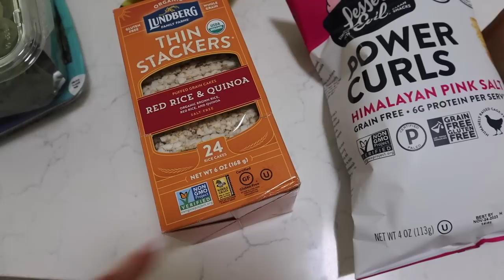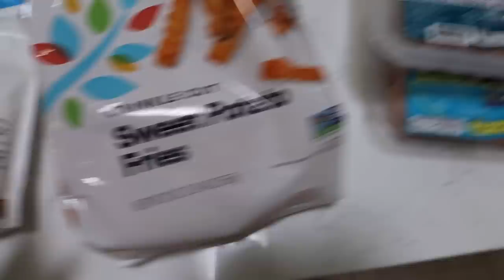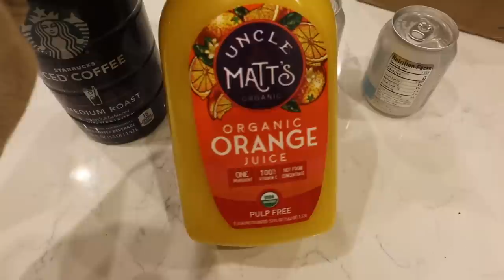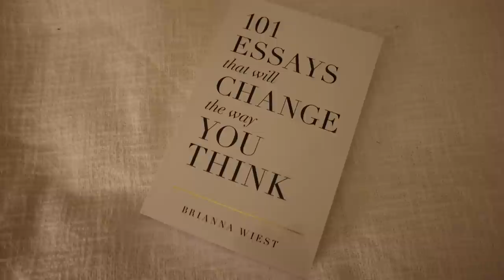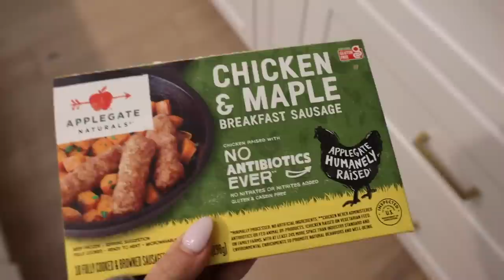WEEK IN MY LIFE 👟 staying active, healthy grocery haul & positive energy *in Arizona*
Hi besties!! Bringing you through a week in my life visiting my mom in Arizona. Xoxo baybayhay

Lululemon align shorts
Lululemon align bra
Skims pajamas